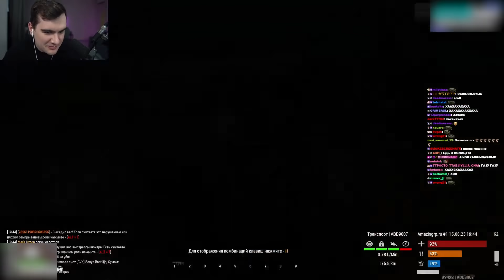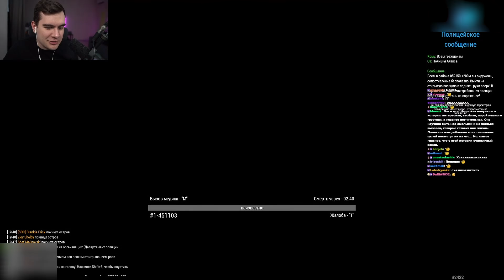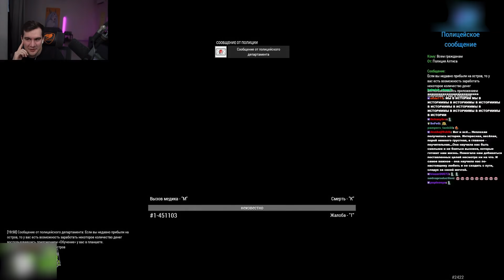Братишкин и Жожо ВЕРНУЛИСЬ в АРМУ 3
Братишкин И Жожо играют в арму 3

Связь в тг @mb689 ( ДИЗАЙНЕРЫ НЕ НУЖНЫ )
Братишкин и Жожо ВЕРНУЛИ в АРМУ 3